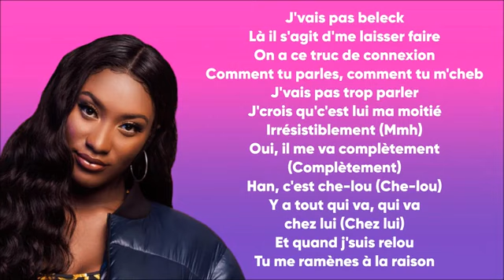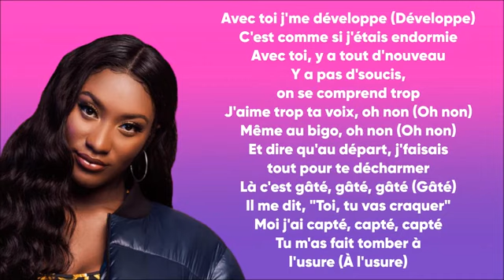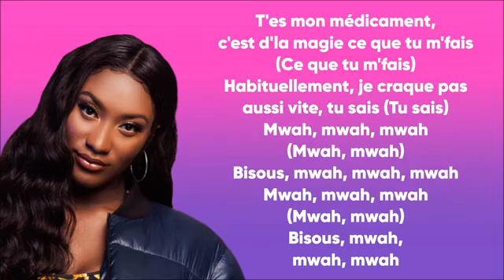Aya Nakamura - Bisous (paroles)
Aya Nakamura - Bisous (Paroles/lyrics)
Extrait de l'album "DNK"

➡️ Crédits vidéos :
. Aya Nakamura pookie
. Aya Nakamura dégaine
. Aya Nakamura Djadja
. Aya Nakamura plus jamais
. Aya Nakamura doudou